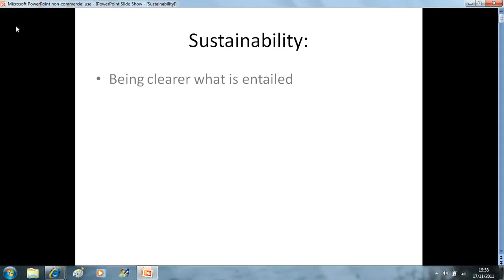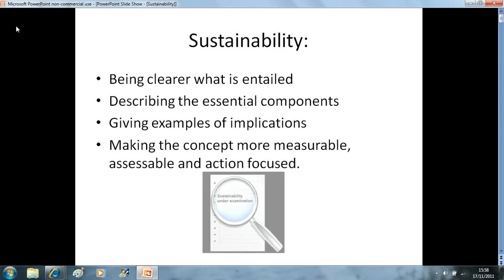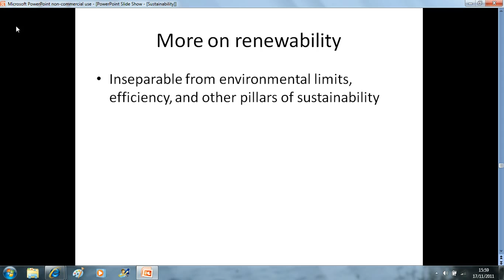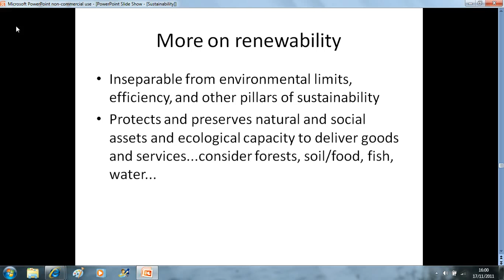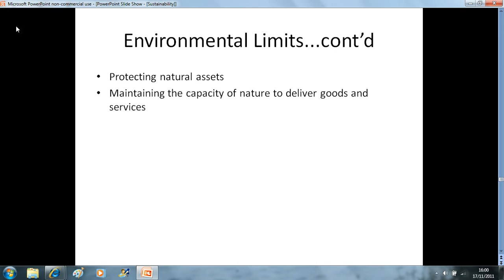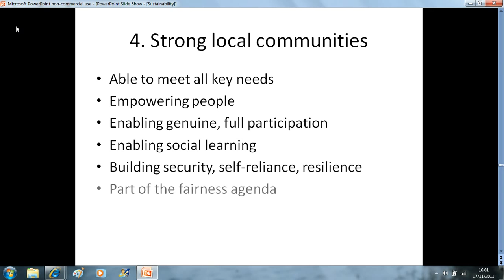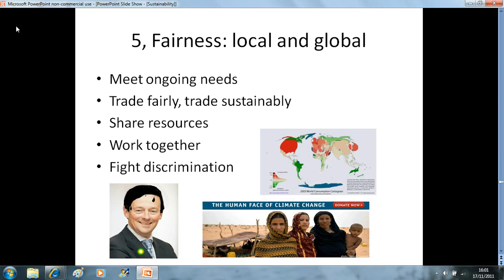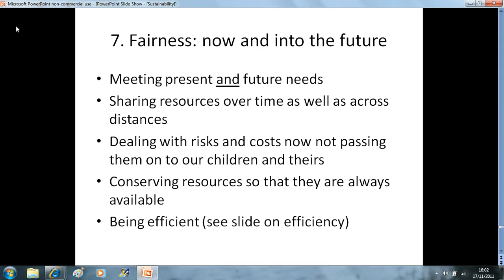Sustainability: made more action-focussed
Sustainability: clarified, made more measurable, assessable and action focused.